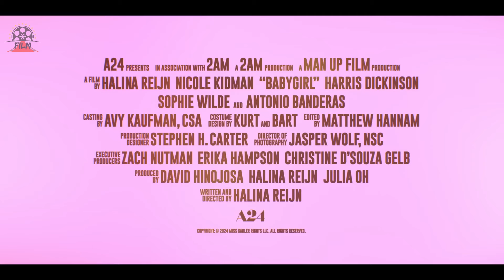Плохая девочка — трейлер 2025 (Субтитры)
Канал "Film трейлер" новые трейлеры к фильмам, сериалам, мультфильмам и играм.
🍿 Премьера: 16 января 2025
🌎 Страна: Нидерланды, США
📣 Оригинальное название: Babygirl
🎥 Жанр: триллер, драма
🎬 Режиссер: Халина Рейн
🧑 Актеры: Николь Кидман, Харрис Дикинсон, Антонио Бандерас, Софи Уайлд

📜 Описание фильма: Она — руководитель в крупном технологическом стартапе, который вот-вот выйдет на биржу. А еще заботливая мать и прекрасная жена, у которой давно не было хорошего секса. Он — молодой интерн, который приходит к ней на стажировку. Между ними вспыхивает страсть.